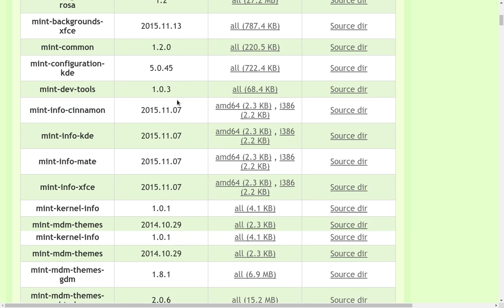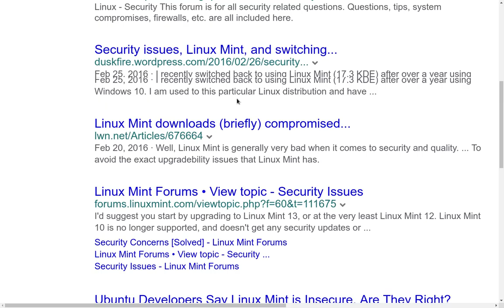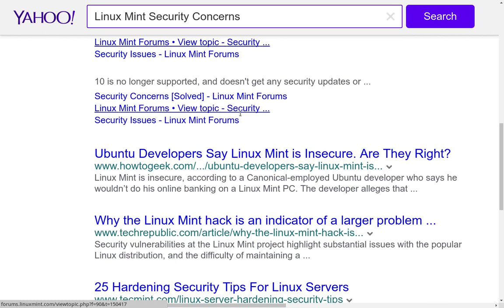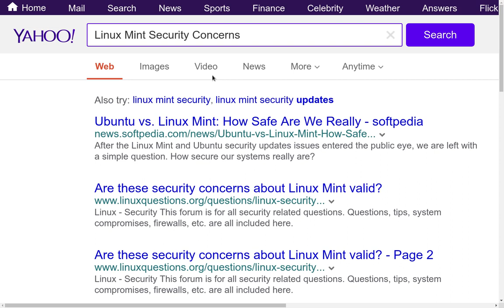Is Linux Mint Safe?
Here's my take on the fallout from Linux Mint's webpage getting hacked.